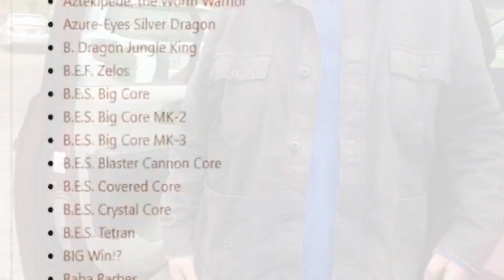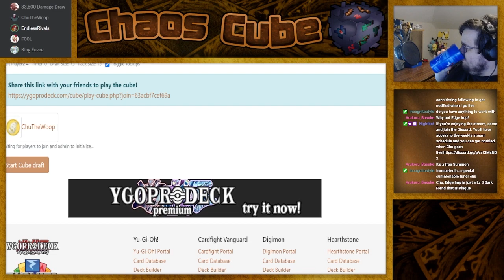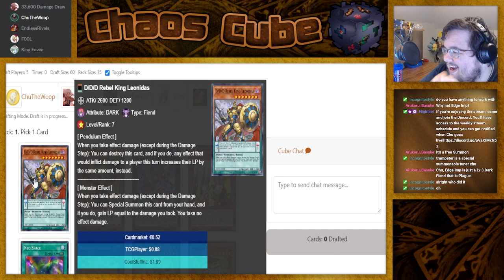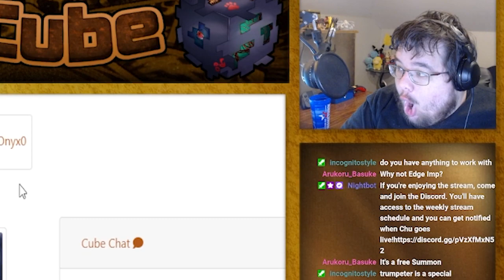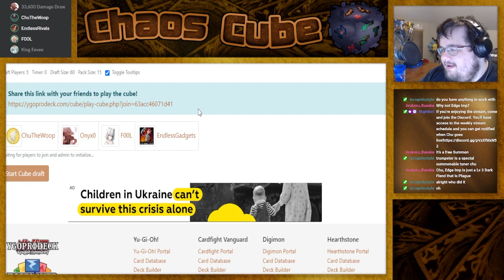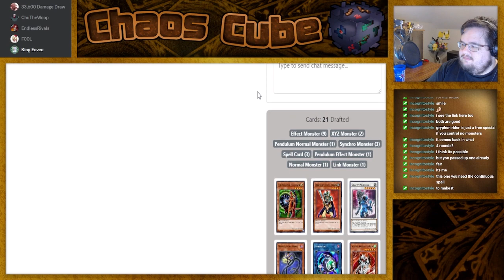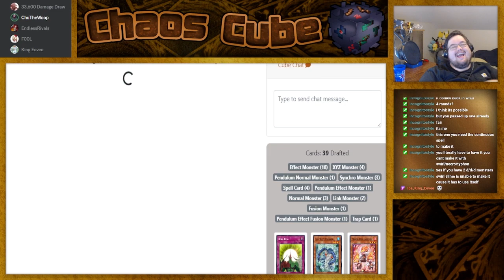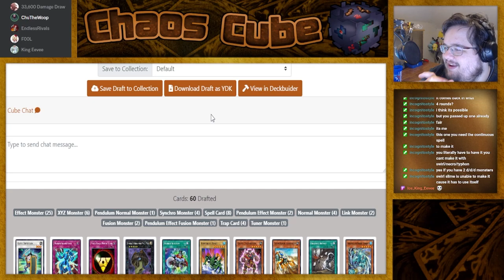"THE TECHNICAL DISASTER" | Chaos Cube Yugioh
This episode is the craziest one yet. The crew wonders what Kwanza is, and also struggles with technical difficulty after technical difficulty...Will they be able to withstand this one?! | Chu has dialed the craziness to 11 and created his newest series, Chaos Cube. In every episode, he and his friends will draft from a cube containing every card in the game and battle it out to see who can make the best of a chaotic situation.
In This Episode: (0:00)
Intro: (0:17)
Packs: (0:45)
Match 1: Endless vs Onyx: (19:22)
Match 2: Chu vs Eevee: (23:50)
Match 3: F00L vs Chu: (31:17)
Match 4: Endless vs Eevee: (41:50)
Match 5: F00L vs Onyx: (46:11)
End Discussion and Bans: (50:41)